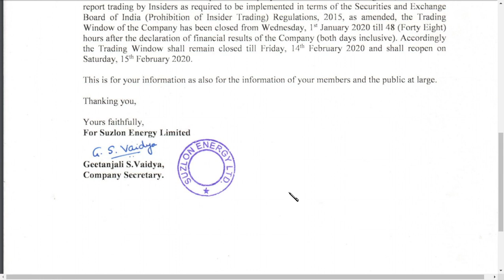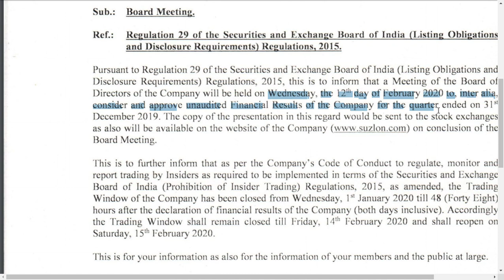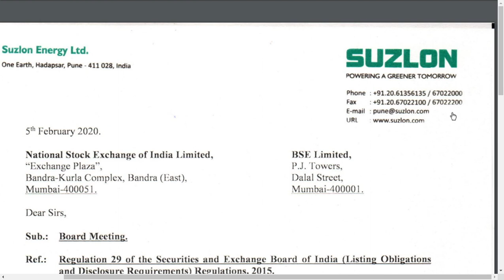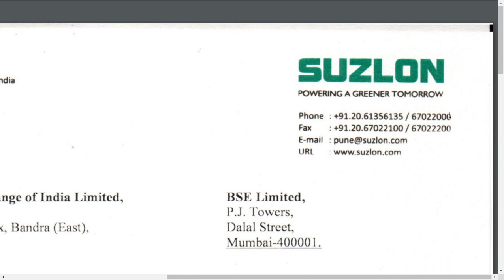suzlon energy latest ews/ suzlon energy latest update / suzlon energy share news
SUZLON ENERGY LATEST NEWS | SUZLON ENERGY LATEST UPDATE

suzlon energyshare latest  analysis
and  suzlon energy share latest news
and suzlon energyshare latest update which is very useful for all to see